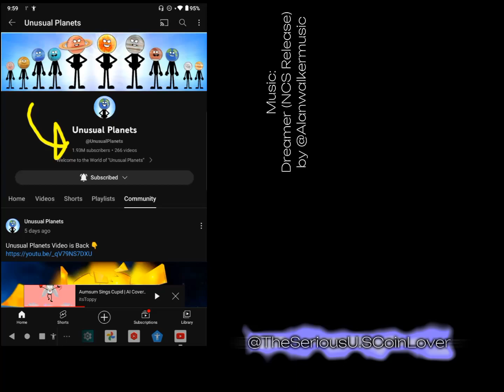@UnusualPlanets' subscriber count won't stop GROWING!